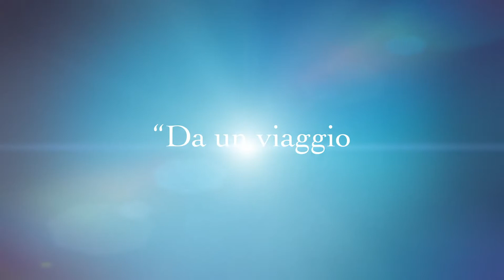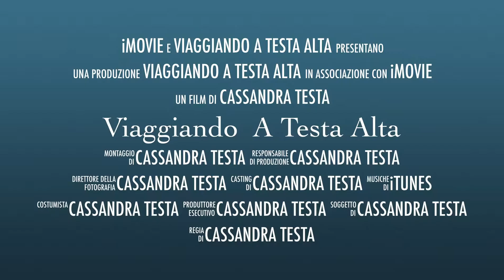Benvenuto sul mio canale You Tube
Benvenuto sulla mia pagina 😁 Sei pronto a partire ✈ con me?

Mi chiamo Cassandra e fin da piccola ho sempre adorato viaggiare e girare il mondo 🌍.

Nel 2016, dopo un viaggio in Australia 🇦🇺, ho deciso di aprire il blog Viaggiando a Testa Altaper condividere con te le mie avventure, dare consigli e fornirti tutto il necessario per organizzare il tuo prossimo viaggio 🗺.